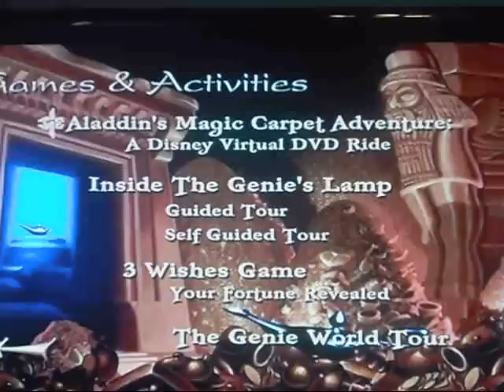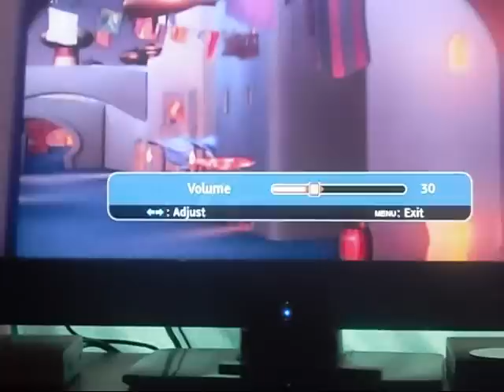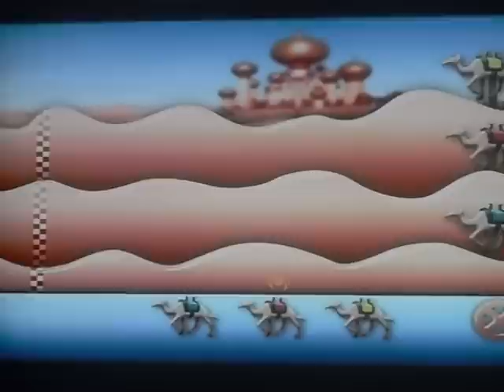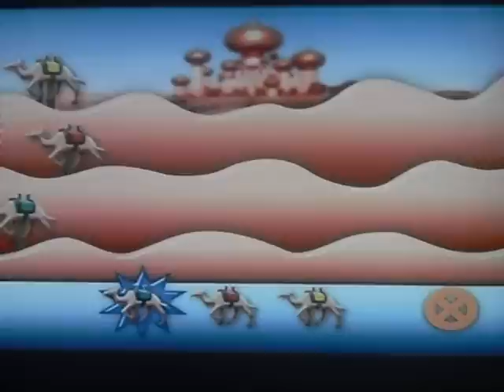Aladdin's Virtural Carpet Ride Part 1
oh yeaaaah this is pretty awesome!! :D